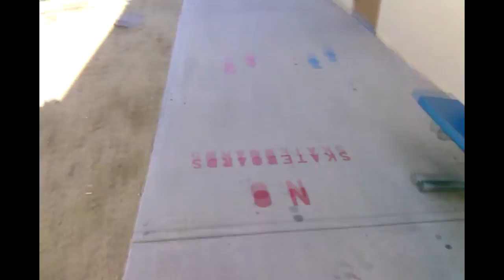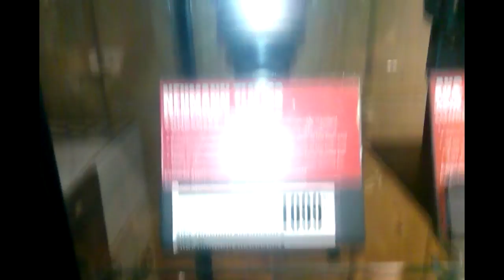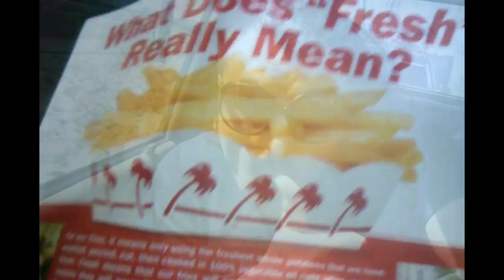ROADTRIP!!!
D Widow Adventures continue with a mini road trip with Dan Dub and the Family, a trip to the Guitar Center and more skate park action. Enjoy!